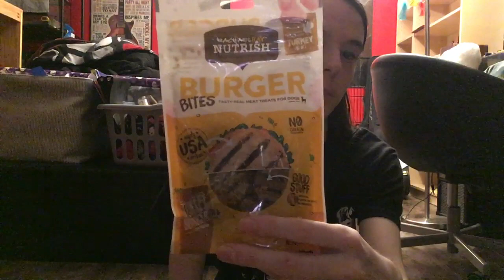What My 11 Pets Are Getting For Christmas 2020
*UPDATED VERSION*

Love your pets!🐈🐈🐈🦎🦎🦎🦎🐕🐩🐖🐖